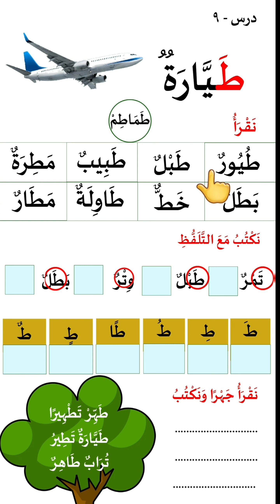Samastha Onlinclass 1 /ഒന്നാം ക്ലാസ് തഫ്ഹീം 2 പാഠം 9 തഫ്ഹീം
തഫ്ഹീമുത്തിലാവ പാഠങ്ങൾ

〖 പാഠം - ➊ 〗  〘 *اَدَبࣱ* 〙

〖 പാഠം - ➋ 〗  〘 *اِبَرٌ* 〙

〖 പാഠം - ➌  〗  〘 *اُمٌّ* 〙

〖 പാഠം - ➍  〗  〘 *مَهْدٌ* 〙

〖 പാഠം - ➎  〗  〘 *دَلْوٌ* 〙

〖 പാഠം - ➏ 〗  〘 *بَيْتٌ* 〙

〖 പാഠം - ❼ 〗  〘 *لَبِنٌ* 〙

〖 പാഠം - ❽ 〗  〘 *هَجْمٌ* 〙

〖 പാഠം - ❾ 〗  〘 *كَأْسٌ* 〙

( പാഠം - 1 ,2 ,3 👇 വായിച്ച് പഠിക്കാൻ )

video 1

video 2

video 3

( പാഠം - 1 ,2 ,3,4  പരീക്ഷ  👇 )

🎵🎵🎶തഫ്ഹീമിലെ പാട്ടുകൾ🎤🎵🎵🎶

പാട്ട് - 1

പാട്ട് - 2

പാട്ട് - 3

പാട്ട് - 4

പാട്ട് - 5

പാട്ട് - 6

പാട്ട് - 7

പാട്ട് - 8

പരീക്ഷ പേപ്പർ - 1

പരീക്ഷ പേപ്പർ - 2

📚📝 𝐖𝐨𝐫𝐤 𝐁𝐨𝐨𝐤 📒🖌️

         ⇨ *تَفْهِيمُ التِّلاَوَة* ⇦

〖 പാഠം - ➊ 〗  〘 *اَدَبࣱ* 〙

〖 പാഠം - ➋ 〗  〘 *اِبَرٌ* 〙

〖 പാഠം - ➌  〗  〘 *اُمٌّ* 〙

〖 പാഠം - ➍  〗  〘 *مَهْدٌ* 〙

〖 പാഠം - ➎  〗  〘 *دَلْوٌ* 〙

〖 പാഠം - ➏ 〗  〘 *بَيْتٌ* 〙

〖 പാഠം - ❼ 〗  〘 *لَبِنٌ* 〙

〖 പാഠം - ❽〗  〘 *هَجْمٌ* 〙

〖 പാഠം - ❾〗  〘 *كَأْسٌ* 〙

         ⇨ *دِينِيَّاة وَالْأَخْلاَقْ* ⇦

〖 പാഠം - ➊ 〗

〖 പാഠം - ➋ 〗